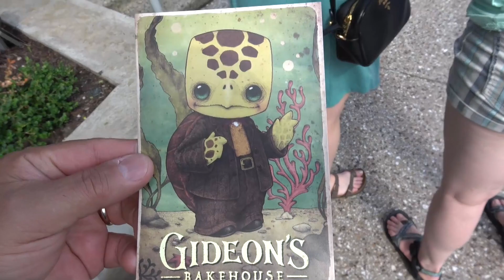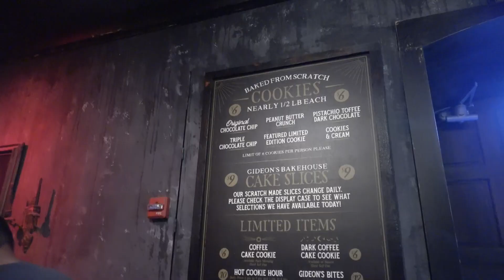Gideon's Bakehouse Disney Springs! Peanut Butter Cold Brew! Best Cookies in Disney World?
I made a quick trip to Gideon's Bakehouse in Disney Springs to get some cookies for a friend in Staten Island. I take the opportunity to try their Peanut Butter Cold Brew! Amazing! See the tour and why this is one of the best in Disney World!